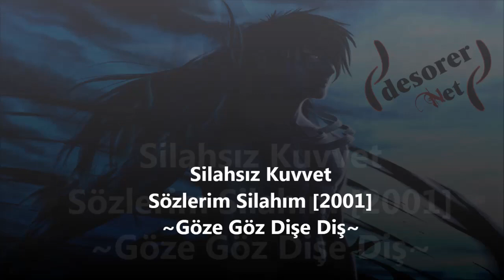Silahsız Kuvvet - Göze Göz Dişe Diş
Silahsız Kuvvet - Sözlerim Silahım [2001]

Bir iki sözüm var sana söyleyecek ama
Kulaklarin bunlara bakire degil
Bilindik bir iki cümle alisik oldugun
Enteresan degil sadece gerçek
Cadi kazani kayniyor farkindamisin uyan
Gözlerini aç kalk uyan hemen uykudan
Mentalite ye,bitir,sömür,yok et
Dost adi gibi degil kemiren
Bir fareden farki yok aklina sok
Kazi kazan oyununda kazinan sensin
Kazanan ve seni yine kaziyan
Dost diye bildigin düsmandir herzaman
Teketek bir basina dimdirek
Kalabilmek için yürek gerek
Kötü bir gelenek
Böyle gelmis böyle devam edecek
Bitmek demek sonuca gelmek
Verilen emeklere yazik etmek
Gözü pek kahramanin içinde bul onu
Çöz göze göz dise dis hayat oyununu

Kafes içinde binlerce köle
Hayat adinda bir gardiyan
Umutsuzluk çare degil gerekir kuvvet
Göze göz dise dis basarirsin elbet

Göze göz dise dis savunmalisin
içinlere ulasmak hedefin ise
Köleler kafeste gardiyan hayat
Ama unutmaki yakismaz sana
Negatife razi kalmak
Batmak karakara rüyalara dalmak
inanmak yenilgiye mahkum olmak
Dönen oyunlar pesindeki gölge ise
Günesin sanma sakin
Elbet bir gün kararir
içindeki çiçek sararir
Hüsran yanina kar kalir
Bu savasi bastan baslatir unutma
Gülerek gelir , gülerek gelir
Anlayinca gerçekleri duyarsin kin
Düsünür bunalim takilir kirilir çigirir
Elbetteki yikilir dagilir
Paramparça duygularin dagilir